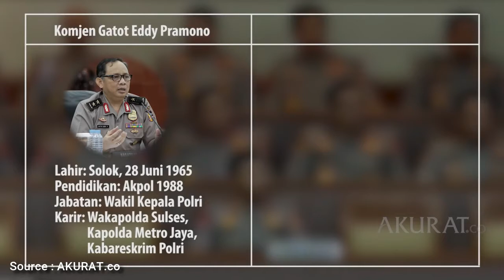Inilah Deretan Nama Calon Kuat Pengganti KAPOLRI Idham Azis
(Ampera.news.com) Jenderal Idham Azis akan menanggalkan jabatan Kapolri karena memasuki masa pensiun pada Januari 2021. Sejumlah nama perwira tinggi Polri berpangkat komisaris jenderal (komjen) dan inspektur jenderal (irjen) disebut menjadi calon kuat untuk menduduki jabatan Kapolri mendatang.

Berdasarkan informasi yang dihimpun Akurat.co, setidaknya terdapat beberapa kandidat kuat yang masuk dalam Bursa calon Kepala Polri